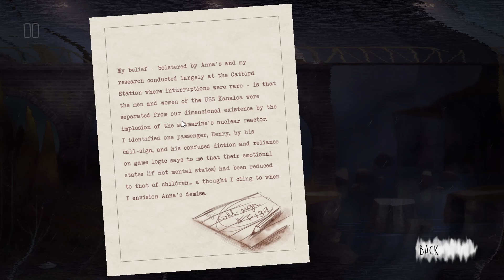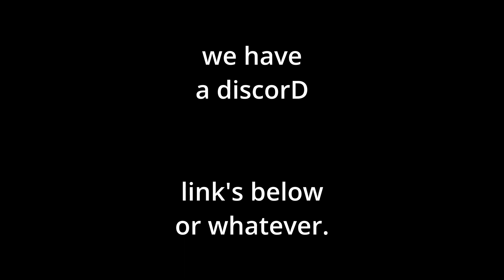I THINK WE'RE IN A LOOP